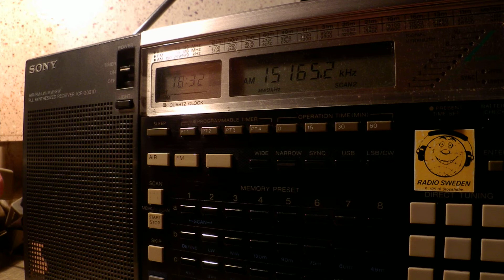20 02 2015 Risala International in Oromo to EaAf, first day on air 1830 on 15165 secret, hidden tx